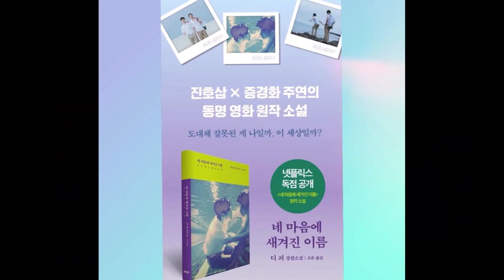2020年09月30日 台灣上映 台灣電影《刻在你心底的名字 Your Name Engraved Herein》電影海報及劇照影片 背景音樂 電影主題曲 《刻在我心底的名字》陳昊森+盧廣仲演唱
《刻在你心底的名字》（英語：Your Name Engraved Herein）是2020年上映的台灣愛情劇情片。

電影由柳廣輝執導，並由瞿友寧監製兼編劇。

電影取材自導演本人在高中時期的愛情經歷，並加入了威權以及宗教元素。

電影由陳昊森、曾敬驊、邵奕玫、戴立忍、王識賢跟法比歐主演。

《刻在你心底的名字》的時代背景設定在1980年代剛解嚴的台灣，講述一對遊走在友誼和愛慕之間的高中同學的故事，由張哲生和祁家威擔任史料顧問。

電影的籌拍作業始於2016年，當時監製瞿友寧向柳廣輝提出合作的邀請。

二人原本打算將柳的舊作改編拍攝，但最終決定由瞿兼任編劇並創作全新的原創劇本。

電影的宣發製作成本高達新台幣7,000萬元，當中獲輔導金跟地方政府補助總共2,000萬元。

電影主體拍攝於2019年04月下旬開始，並在台灣跟加拿大取景拍攝，最終在2019年06月下旬殺青，全片拍攝期歷時約兩個月。

電影於2020年03月14日在大阪亞洲電影節進行全球首映，其後在2020年09月30日在台灣公映，而Netflix則取得電影的分銷權，於2020年12月23日在全球Netflix平台上架電影。

《刻在你心底的名字》上映後獲得極大商業成功，成為台灣影史首部票房破新台幣1億元的同志題材電影。

電影亦獲得許多獎項，影評人稱讚了其演員表現、攝影、執導和音樂。

它在2020年第57屆金馬獎獲得五項提名，最終贏得最佳攝影與最佳原創電影歌曲。

電影亦在大阪亞洲電影節、青年電影手冊年度盛典與台灣電影行銷獎等頒獎禮上贏得獎項。

劇情
1987年，台灣即將解嚴。

某天張家漢（阿漢）在學校樂隊的泳池訓練遇見剛轉校來的王柏德（Birdy），二人互相自我介紹後開始成為朋友。

Birdy有著跟阿漢截然相反的個性，當二人發現學校的同性戀同學謝鎮宏（瘦瘦）被其他學生霸凌毆打時，Birdy選擇挺身而出保護瘦瘦並帶他離開。

蔣經國逝世後，當二人在臺北遇見參與同志活動而被拘捕的祁家威時，Birdy再次上前跟拘捕祁家威的警察對罵。

隨著相處的時間漸多，二人的關係開始逐漸升溫，而阿漢亦對Birdy產生超越同學間的情愫，並對自己的身分和感情產生衝突。

二人就讀的維特中學於新學期改為男女合校，並在樂隊課遇上女同學吳若非（班班）。

個性與Birdy相近的班班很快便與對方熟稔，一切看在眼內的阿漢開始因此妒忌。

當Birdy向班班告白而逐漸疏遠自己後，阿漢更加遷怒二人，甚至暗中向校方舉報二人違反校規。

其後Birdy發生車禍，向阿漢求助後便被對方帶回宿舍浴室洗澡。

期間阿漢強行為Birdy手交以試探他對自己的感覺，Birdy從反抗到屈服，最終在高潮後親吻阿漢，二人相擁而泣並確認愛意。

然而離開浴室後，Birdy開始更加躲避阿漢。

班班跟Birdy因為違反校規而被處分，分別遭退學跟留校察看。

阿漢在阻止Birdy到校的父親教訓兒子時跟Birdy發生衝突，二人被教官和歐神父架住分開。

在阿漢與歐神父對談過程中，歐神父提到他年輕時也曾叛逆，但仍試圖保持在正途上。

期間阿漢被告知Birdy正在自己家中，於是立刻離去回家。

回家後阿漢因為跟班班的三角關係而與Birdy激烈爭執，在差點向父母出櫃之際被Birdy阻止而離家出走。

Birdy緊跟在後並來到澎湖的海邊，二人在海灘激情親熱後便分別。

其後阿漢致電正準備大學聯考的Birdy，並向他播放歌曲〈刻在我心底的名字〉，心碎的兩人隔著電話痛哭後便斷絕聯絡。

多年後，已屆中年的阿漢參加樂隊舉辦的同學會，並聯繫上Birdy的前妻班班相約見面。

其後阿漢到加拿大去墓前悼念過世的歐神父，並遇見歐神父的舊情人Alex，得知歐神父也曾跟自己一樣曾因同志的身分而掙扎。

其後阿漢在酒吧外重遇Birdy，兩人回憶起彼此的愛情，Birdy終於承認自己當年很愛阿漢，只是自己無法接受。

當他們走到阿漢的住處時，阿漢邀Birdy上樓喝一杯，Birdy拒絕了，但接受阿漢的提議，與他一起散步走回自己下榻的旅館。

此時年輕時的阿漢和Birdy也現身，唱起〈刻在我心底的名字〉。

演員表
陳昊森（中年時期：戴立忍）飾 張家漢
曾敬驊（中年時期：王識賢）飾 王柏德
邵奕玫（中年時期：魏如萱）飾 吳若非
法比歐 飾 歐神父
龍劭華 飾 王父
黃良 飾 張父
王彩樺 飾 張母
吳承洋 飾 張家明
黎安 飾 曉玲
陳文彬 飾 甲班老師
宏都拉斯 飾 維特中學教官
蘇達 飾 髒頭
林暉閔 飾 謝鎮宏
曲獻平（中年時期：馬念先）飾 張逸群
楊傑宇（中年時期：張皓明）飾 帥雞
邱治澔（中年時期：高山峰）飾 費一德
邱昊奇 飾 祁家威
林志儒 飾 公園老人
陳怡叡 飾 Angel
瞿友寧 飾 主任教官
讓·弗朗索瓦·布蘭查德 飾 Alex

風格與主題
《刻在你心底的名字》取材於導演柳廣輝在高中時期的愛情經歷，主角張家漢的設定有80%以柳本人為原型。

此前柳一直在寫別人的故事，這次透過首次拍攝自己的故事將內心隱藏的情感宣洩出來。

電影的時代背景設定在上世紀80年代的台灣，故事講述一對遊走在友誼和愛慕之間的高中同學，他們在青春的騷動跟性啟蒙的渴望牽引下冒險，其後因為學妹的出現而讓他們的曖昧關係產生變化。

電影設定在台灣解禁後的初期，社會仍然處於非常壓抑的狀態。

柳認為要加入多場關於霸權跟體制的場面，當中包括挑戰威權以及逃離束縛的段落，讓主角二人原以為解嚴後能得到自由，但最終發現原來一切都是虛假。

柳期望電影通過這些場面反映當時真實社會的氣氛跟壓迫，使觀眾無論有否置身過當時的年代，都可以感受社會氣氛帶來的壓抑。

柳亦在電影加入宗教的設定，原因是柳本身也出身於基督教家庭，一直背負著宗教上的「原罪感」。

雖然《刻在你心底的名字》是一部同志純愛電影，但柳不希望外界將其簡單歸類為「同志片」，因為他認為同志的愛情跟異性戀一樣，因此這部電影就像其他青春校園戀情的電影般。

由於不少同志電影都具藝術感甚至是距離感，因此柳希望這部電影能讓大眾容易理解。

他亦刻意在電影中加入留白的部分，好讓大眾都有空間聯繫自身初戀的經歷，而不是單純將電影的關注點放在同志上。

音樂
在《刻在你心底的名字》中，瞿友寧與柳廣輝選擇邀請知名音樂製作人侯志堅擔任電影的音樂總監，此前瞿跟侯亦曾在電影《花甲大人轉男孩》上合作，而眾人的共識則是要創作出精準之外更獨特的東西。

侯志堅原本打算以自己的直覺為電影創作配樂，但當他看過毛片後便打消念頭，覺得必須要將兩位主角「呼喊過、爭取過、感覺到無力」的這些事情展現在自己的旋律動機上，因此演奏樂器的樂手人選非常重要。他邀請了大提琴手陳主惠與小號手魏廣皓演奏電影的配樂，以大提琴跟小號兩種樂器分別代表電影兩位主角阿漢跟Birdy之間的對話。

電影的主題曲「刻在我心底的名字」由創作歌手盧廣仲獻唱，為盧繼「魚仔」跟「幾分之幾」後第三度獻唱瞿友寧的影視主題曲，鮮有演唱非親自創作歌曲的盧在聽過歌曲的樣本後便答應錄製的邀約。

有別於電影《刻在你心底的名字》用的「你」字，其主題曲「刻在我心底的名字」在歌名部分刻意將「你」字換成「我」字，而這是《刻在你心底的名字》劇組的巧思，因為他們認為「刻在我心底的名字」是每個人可以獻給最愛的歌。

電影的主角陳昊森亦重新演譯歌曲發行，並同樣作為歌曲的主唱歌手。

電影的宣傳曲「HELLO」由歌手龔言脩獻唱，龔於錄音室前後花了總共15小時錄製歌曲，以唱出歌曲中要表達的遺憾又糾結的情緒。

除了新歌以外，電影亦特意選用30年前的台灣流行歌曲，包括陳昇的「擁擠的樂園」，以及蔡藍欽被喻為同志經典情歌的「這個世界」。

《刻在你心底的名字》的電影配樂原聲帶於2020年09月30日於數碼平台上架，收錄由侯志堅、陳主惠、魏廣皓三人製作的15首純音樂。

原聲帶的實體版本在2020年12月10日正式發行，並追加收錄4首口白曲目以及歌曲 Danny Boy的兩個版本。

原聲帶發行後打進五大唱片、佳佳唱片、博客來等台灣多個唱片排行週榜單前20位。